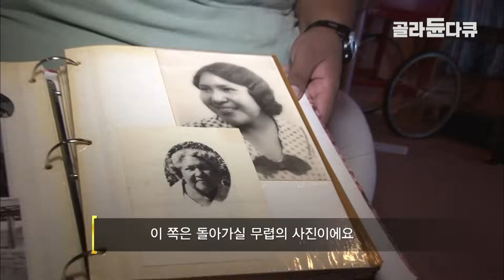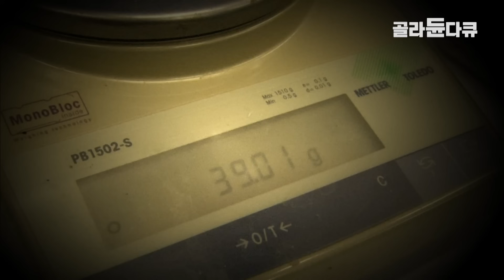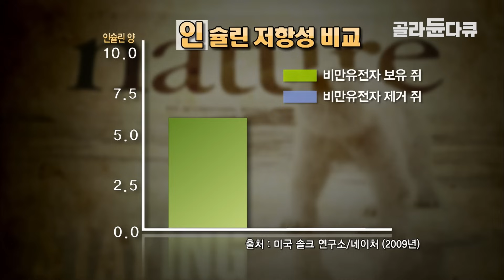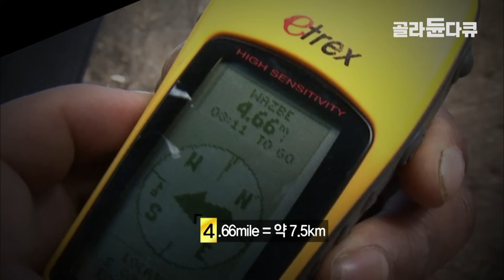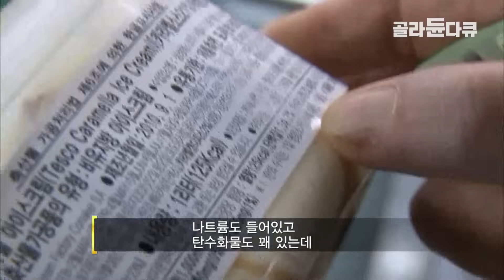사냥해서 먹고 살던 인디언. 순식간에 비만이 되어버린 충격적인 근황｜미국 피마 인디언｜다큐프라임｜골라듄다큐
이 영상은 2011년 7월 12일에 방송된 ‹다큐프라임 - 진화의 비밀 음식 2부 요리하는 인류 호모코쿠엔스의 비극›의 일부입니다.

미국 솔크 생물학연구소의 송영섭 박사팀은 최근 동물 실험을 통해 비만유전자가 존재한다는 사실을 밝혀냈다.
체내 지방 축적을 돕는 이 유전자는 수렵과 채집으로 연명하던 원시 인류의 '생명줄' 이었지만, 먹거리가 풍족한 현대인에게는 비만의 주범으로 작용하고 있다는 것.
제작진은 생존을 위해 음식을 먹던 인류가 맛에 탐닉하기 시작하면서 비극이 시작됐다고 진단하고, 인류가 더욱 건강해지려면 과거 수렵ㆍ채집시대의 음식과 조리법에 주목해야 한다고 제안한다.

✔ 프로그램명 : 다큐프라임 - 진화의 비밀 음식 2부 요리하는 인류, 호모코쿠엔스의 비극